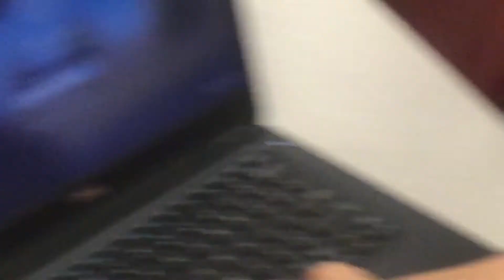Social Engineering Video A2